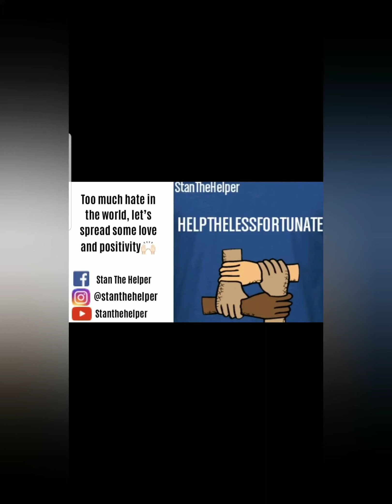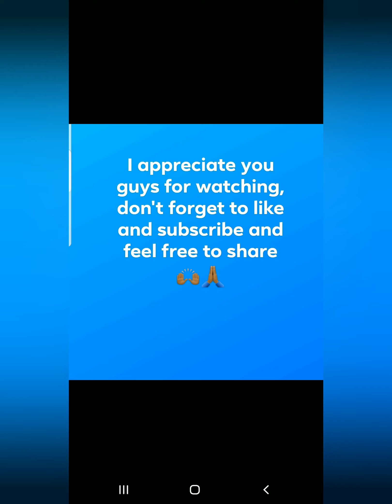StanTheHelper sharing his blessings with Nicole the Homeless Mother with Pancreatitis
Helping the homeless,  Helping the less fortunate people,  Sharing blessings,  Good Deed , Make the world a Better place,  Do better , One Race the Human race , Respect for the Elders , Doing the Right thing,  God's Blessing,  God bless America

Helping the homeless,  Helping the less fortunate people,  Sharing blessings,  Good Deed , Make the world a Better place,  Do better , One Race the Human race , Respect for the Elders , Doing the Right thing,  God's Blessing,  God bless America. Be kind